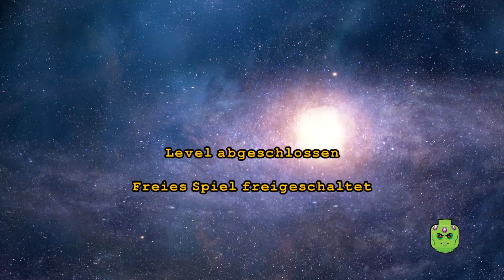LEGO Batman 3: Beyond Gotham #12 | Jailhouse Nok | German |No Commentary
🎮 LEGO Batman 3: Beyond Gotham (2014)

Die erfolgreiche Videospielreihe von LEGO Batman kehrt mit einem intergalaktischen, actiongeladenen Abenteuer zurück! In LEGO Batman™ 3: Jenseits von Gotham verbündet sich der maskierte Kreuzritter mit den Superhelden des DC-Comics-Universums und hebt in die Weiten des Weltraums ab, um den bösen Brainiac davon abzuhalten, die Erde zu zerstören. Mithilfe der Macht der Lantern-Ringe schrumpft Brainiac Welten, um sie zu seiner bizarren Sammlung von Miniaturstädten aus dem ganzen Universum hinzuzufügen. Jetzt müssen die größten Superhelden und gerissensten Schurken sich zusammentun und in verschiedene Lantern-Welten reisen, um die Lantern-Ringe zu sammeln und Brainiac aufzuhalten, bevor es zu spät ist.